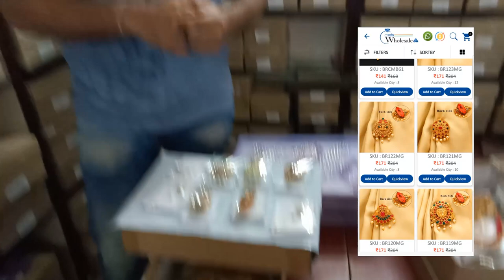Shop online for artificial jewellery,indian imitation jewelry, fashion jewellery online